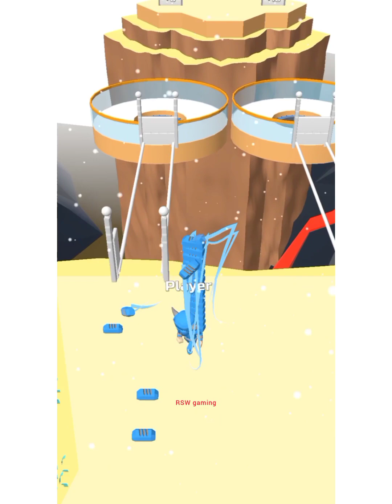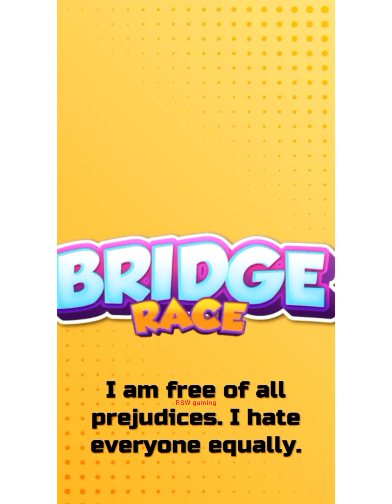bridge, race, game, gameplay, android, hack, ios, mod, app, level, all, levels, rac‪e, max, pro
gameplay, android,
hack, ios, mod, app, level, all,
levels, rac‪e, max, pro
pikaguy, ios, android, iphone, best games, top games, android games, top, best,
 ios games, funny, vs, hack,
noob vs pro, noob, pro, hacker,
noob vs pro vs hacker, noob pro hacker, animation, game, games, android game, bridge race,
 race bridge, bridge race app, bridge race apk,
noob vs pro vs hacker vs god in bridge racebeamng, gta 5, car, crash,
 accident, jump, race, drive, funny,
ujjwal, techno gamerzbridgerace, gaming, mobilegaming, gameplay, mobilegameplay, bridgeracegameplay, casualgaming, casulagameplay, hypercasual, hypercasualgaming,
hypercasualgameplay